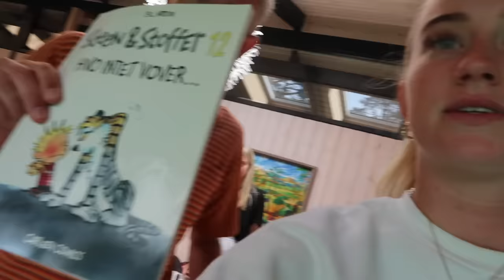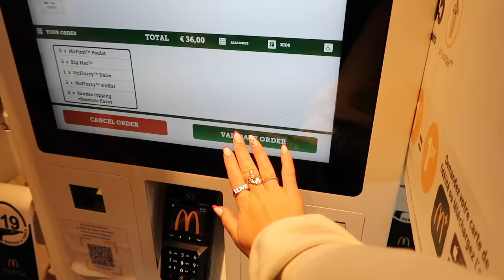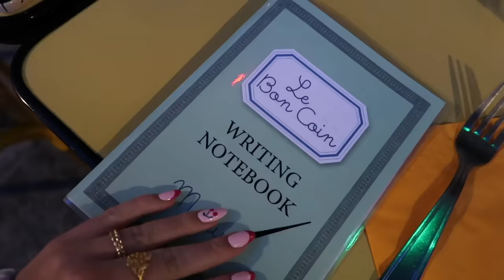MIN FERIE I FRANKRIG DEL 1 2021 - Turen derned, Færge, Mcd, JEG kører!!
++ÅBEN MIG++

Jeg laver selvfølgelig Frankrig vlogs IGEN i år 2021, Håber I kan lide den!!!

INFO OM MIG:
Alder: 23 år
Højde: 1.71
Søskende: 3
Forældre: Skilt